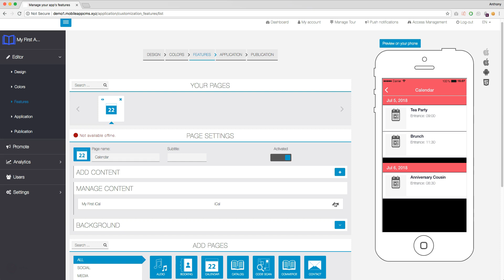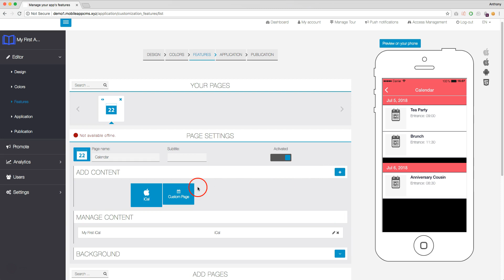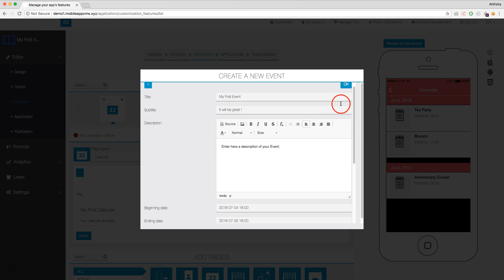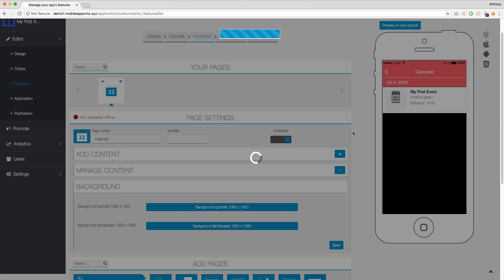Calendrier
monapplicommerciale.fr - Tuto - La fonctionnalité calendrier